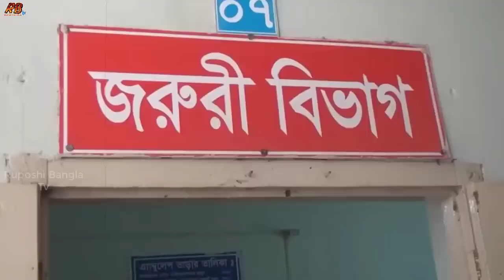ক্ষেপেছে সেনাবাহিনী! লকডাউনে টিকটক ভিডিও বানাতে বের হওয়ায় যুবকদের কান ধরিয়ে কঠিন শাস্তি দিলো